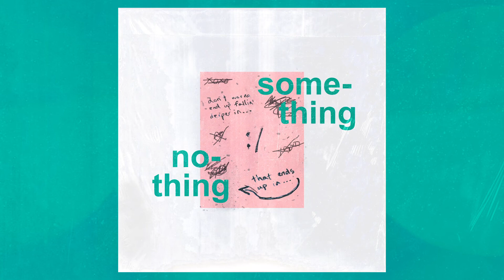Troy Ogletree - Something Nothing (Official Audio)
Produced by: Jason Strong
Written by: Troy Ogletree, Jason Strong